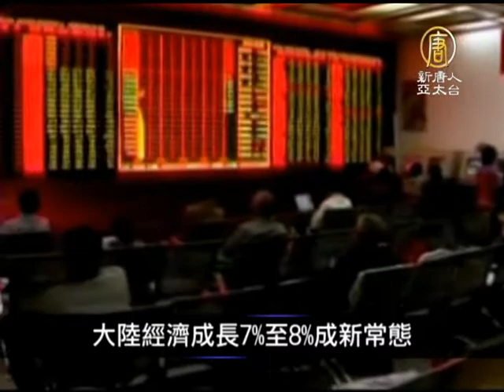【中国一分钟_中国热点真相新闻】 人大今開幕 溫家寶任內最後工作報告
(ChinaBreakingNewsCN) 接下來請看本日的中國一分鐘。大陸維穩費預算 連3年超過軍費【新唐人亞太台2013年3月6日訊】

中國大陸12屆全國人大一次會議今天召開，香港媒體引述預算報告內容指出，大陸今年維­穩費用預期為人民幣7,690億8千萬元，超過軍費預算人民幣7,406億2,200­萬元。

人大今開幕　溫家寶任內最後工作報告

第12屆全國人大一次會議今早開幕，總理溫家寶今早9時許，宣讀他任內最後1份政府工­作報告。

大陸經濟成長7%至8%成新常態

中國大陸2012年把連續8年「保8」經濟成長率目標降至7.5%，今年再度設定為7­.5%。專家分析，大陸7%至8%經濟成長區間將成為新常態。

北京故宮院長：4月訪台

北京故宮博物院院長單霽翔4日表示，兩岸正積極籌備在台北舉辦乾隆文物展，預計今年秋­季開展。他透露，4月有望訪問台北故宮博物院。新唐人亞太電視 整理報導